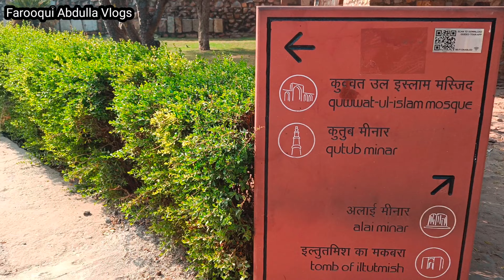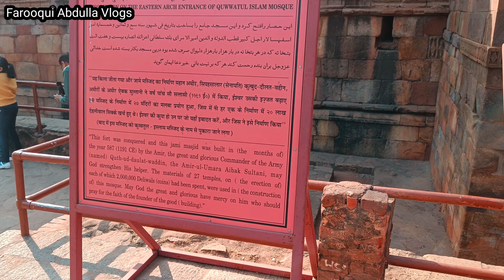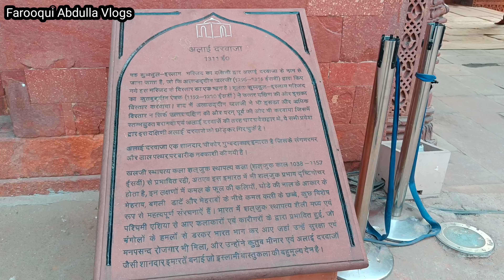Qutub Minar - Ancient marvel of Delhi with interesting history | Farooqui Abdulla Vlogs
जादूगर को भारी पड़ा जादू दिखाना | हस हस के गिर जाओगे |Pushkar Rajasthan Mela |Farooqui Abdulla Vlogs

How do you become a First vlogger?
Who started 1st vlog in YouTube?
What is the introduction of vlog?
What can I say in my vlog?
Is vlogging easy?

vlog
vlogs
daily vlogs
family vlogs
travel
daily vlog
christmas
xmas
wedding
travel vlogs
family vlog
indian vlogs
sourav joshi vlogs
vlogging
family
fashion
defender
manali vlog
off-roading vlog
fortuner lagender
vlogger
fortuner
ivana alawi
alawi
prank
funny vlogs
lifestyle
land rover defender
luxury
shopping
gucci
daily vlogging
daily vlogger
challenge
travel vlog
neetu
family videos
piyush joshi gaming
trending
diwali
room tour
lakshay chaudhary
lakshay second channel
rachit singh
hindi blogs
vloggers
hindi vlogs
day in my life
sourav joshi
surprise
aliyah
türkçe
tr
çalınç
trend
yeni
funny videos
fenomen tv tipler
olaylar
tipler
okul alışverişi
okula dönüş
eğlenceli video
fenomen tv slime
komik
eğlenceli
eğlence
zeynep
zeynep ve büşra
büşra yorulmaz
zeynep yorulmaz
fenomentv
fenomen tv
turkey
aliyah kashyap
vlog aaliyah kashyap
aaliyah kashyap vlog
aaliyah kashyap boyfriend
youtube aaliyah kashyap
aaliyah kashyap youtube
aaliyah kashyap
aaliyah
wife
jealous prank
gift for dad
mummy
parodi
fun
college
desi vlog
village vlogs
emotional vlog
family travel vlog
social help
pranks
festival
india
indian couple
love story
indian love
family vlogging
couples
love
indian vloggers
hindu
vidhi
pooja
sunraah prank
india vlog
indian ethnic wear
indian festival
indian tradition
sunraah vlogs
sunraah pranks
sunraah
home vlogs
india vlogs
desi vlogs
fenomen ailesi
क्यूट सिस्टर्स व्लॉग
क्यूट सिस्टर्स व्लॉगस
क्यूट सिस्टर्स
ध्वनि
जिन्नि
cute sisters lifestyle
aeshna
puneet
dhwani shorts
dhwani lifestyle
jinni lifestyle
jinwani
cute sisters shorts
cute sisters vlogs
cutesisters
cute sisters
dhwani
jinni
wedding songs
wedding dance girl pakistani
wedding video pakistani dance
wedding videos pakistani
wedding dress design
wedding anniversary songs whatsapp status
wedding hairstyles
the kmh family
ayeitsmaya
healthcare
canada healthcare issues
canada healthcare experience
canada healthcare system problems
canada healthcare system
canada healthcare
india to canada vlog
we are pregnant vlog
manpreet pregnant
canada couple pregnant
im pregnant announcement
pregnancy test
early pregnancy symptoms
pregnancy announcement
im pregnant
canada vlogs hindi
canadian couple
traveling desi
canada vlogs
canada lifestyle
canada couple vlogs
canada couple
life in canada
sb19 billboard music awards
sb19 bbmas
sb19 vlogs
sb19 music videos
sb19 songs
sb19 performances
sb19 videos
showbt philippines
sb19 channel
sb19 youtube
sb19 stell
sb19 justin
sb19 josh
sb19 ken
sb19 pablo
sb19 official
official sb19
filipino music
showbt
ken
sejun
josh
stell
justin
ppop
opm
music
sb19
realtime study with me
study with me
study tips
how i take notes
saranghoe
daiz
breanna quan
study vlog
grammarly
productive night in my life
productive night routine
productivity
productive vlog
how to be productive
how to save a half wasted day
cleaning vlog
monthly reset routine
weekly reset routine
reset routine
us youtuber
lifestyle youtuber
christmas shopping
workout routine
how i work from home
productive day in my life
life in video
daily vlogger philippines
pinoy vlogs
filipina vlogger
philippines
anne clutz
anneclutzvlogs
kashaf
maaz safder world
maaz safder
maaz safder vlogs
ducky bhai
ducky bhai vlogs
kashaf vlogs
balach masud and kashaf ansari singing in game show
umair mughal and kashaf ansari singing in game show
kashaf ansari singing in game show
kashaf ansari in the insta show
kashaf ansari in katakat show
kashaf ansari champions
kashaf ansari bts
kashaf ansari tiktok
kashaf ansari interview
kashaf ansari
kahsaf ansari vlog
kashaf ansari vlogs
kashaf ansari vlog
velocity gaming
lan vlog
cs go tounament
cs go lan
cs go 5 v 5
cs go